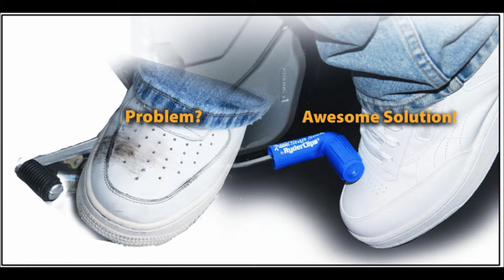RUBBER SHIFT SOCK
Καλυμμα λεβιε ταχυτητων RUBBER SHIFT SOCK
Καλυμμα λεβιε ταχυτητων προστασιας παπουτσιων απο rubber Είναι κατασκευασμένα από φυσικό, ανθεκτικό, μακράς διαρκείας καουτσουκ Τώρα μπορείτε να προστατεύσετε τα παπούτσια σας από τη ζημία των λεβιέ ταχυτήτων ... Με στυλ! • Δεν υπάρχουν πλέον άσχημα μαύρα σημάδια στα παπούτσια ή της μπότες σας. • Ευέλικτο, φυσικό ελαστικό υλικό. • Ταιριάζει σε ολους τουσ λεβιέδες ταχυτήτων.